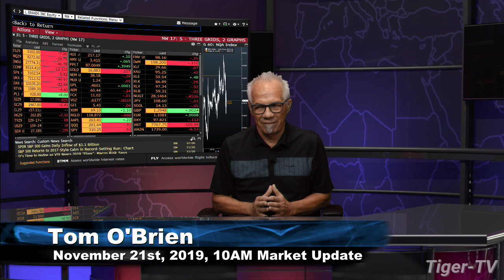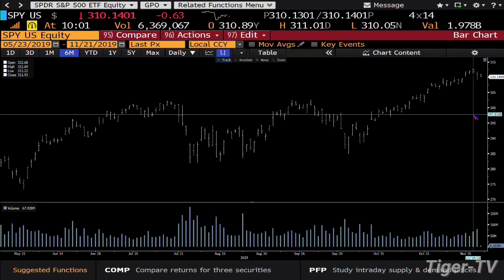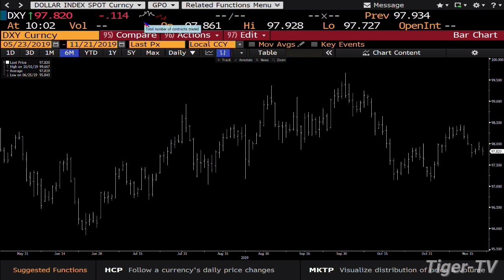November 21st, 10AM ET Market Update on TFNN - 2019